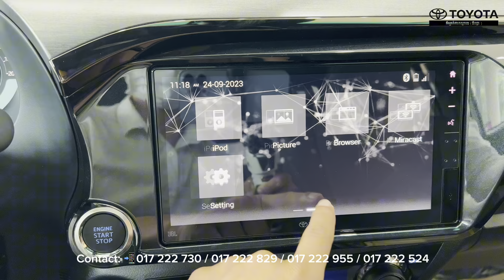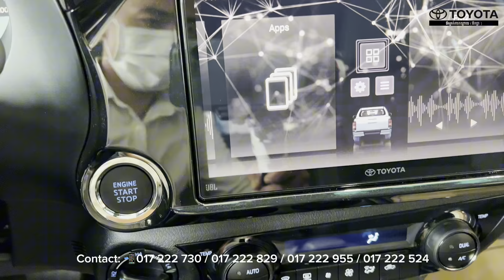2024 Toyota Hilux Revo Rally 2.8 L 4x4 A/T | In-Depth Walkaround - Toyota Hilux Revo Rally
2024 Toyota Pickup Hilux Revo Rally - New Toyota Hilux Rally 2.8 L 4WD A/T | In-Depth Walkaround Details
Features and highlights of Toyota Hilux Revo Rally  Premium 2023